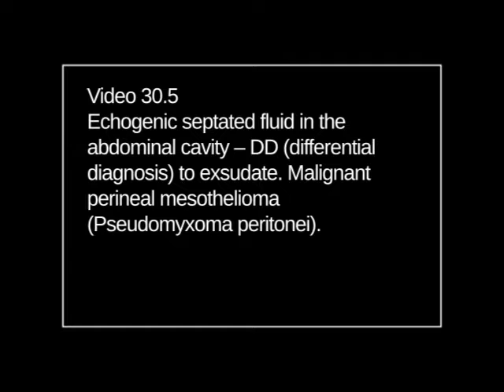Abdominal Wall & Peritoneum - vid ch30 5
Abdominal Wall & Peritoneum - ch30.5